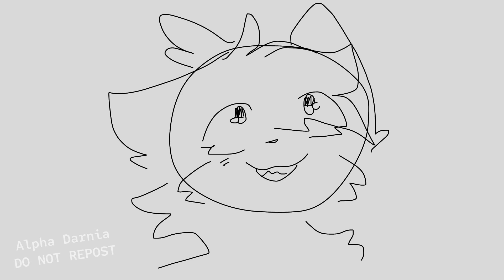I love you in morse code - gift for my friend Adrian :)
I’m the one with the leaf on my head
Love you platonically my dearest lovely heist Adrian, my supper idol.

☆Hello! I’m a multifandom inspired animator/editor. If you like to use one of my videos in a compilation/edit, please message me in the comments. All of my animations are made with CapCut and IbisPaintX, using my phone and finger. You can learn more about me in my channel’s ‘about’ section.☆